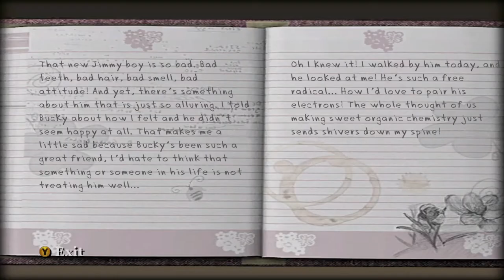EXPLORING THE CITY!! Sinistre Plays Bully Ep 7